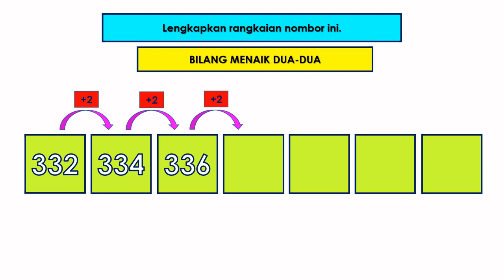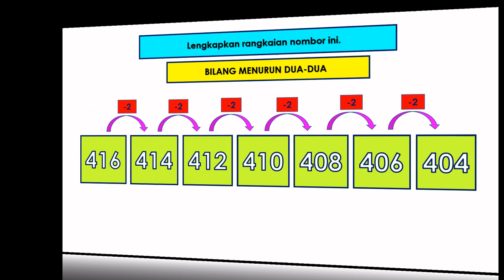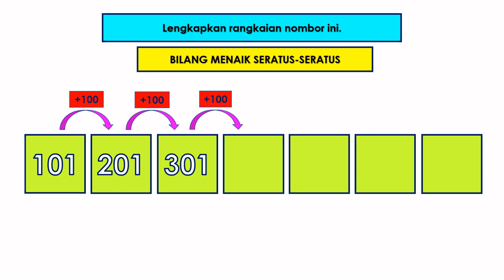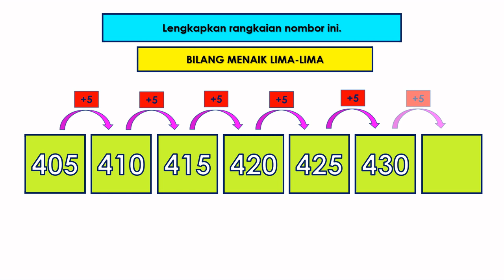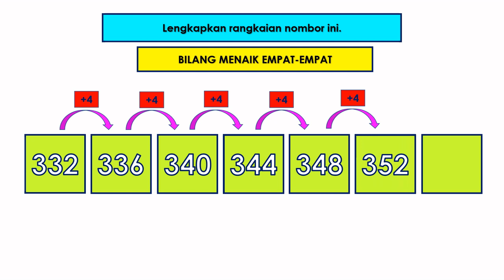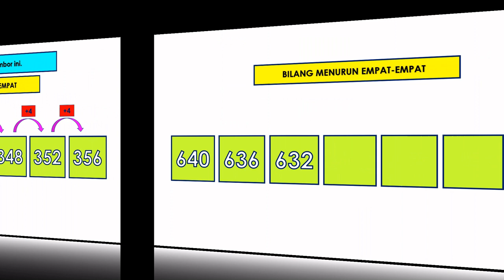POLA NOMBOR | TAHUN 2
MATEMATIK TAHUN 2
Semoga memberi manfaat kepada kita semua.

Terima kasih.